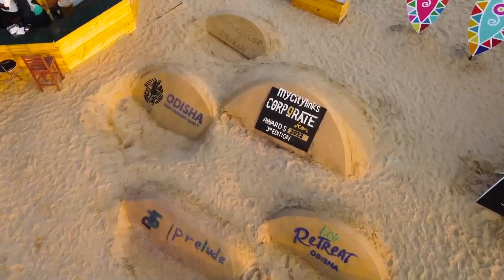Prelude Live - Media, Communications, Events & Films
PRELUDE LIVE – A 360 degree Media, Communication, Advertising, Wedding Planner and Event Management Agency. 27+ Years of Experience, 70+Locations, 1000+ Clients, 150+ Awards Ceremony.

The third edition of Mycity Links Corporate Icon Awards 2022 honoured visionary leaders and path-breakers in the world of business in Odisha. Bollywood Actress, fashion designer and television presenter Mandira Bedi beautified the event as a special guest.
As we celebrate 25yearsPrelude, we believe that our vision and hard work will make us reach heights of success and much beyond.

Prelude has been able to spread its wings to offices in Delhi, Guwahati and Bangalore.